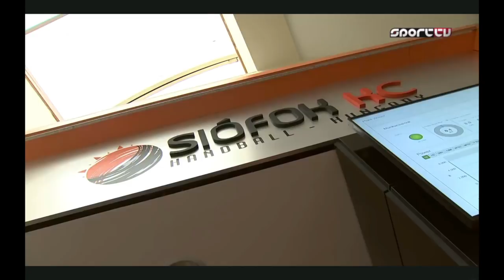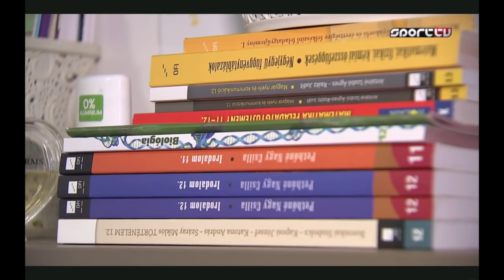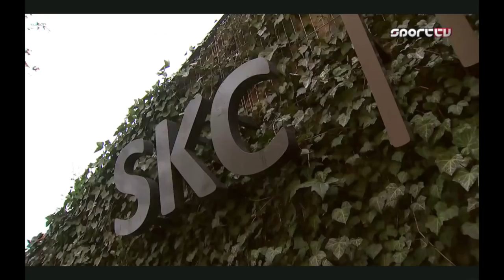Utánpótlás körkép Siófokról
A SportTV Kezeket Fel című műsora forgatott Siófokon!